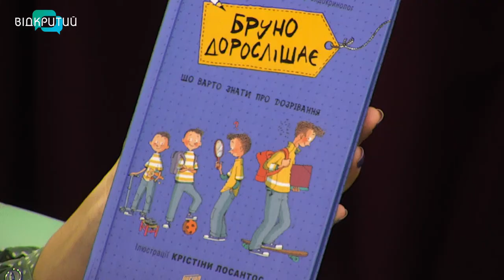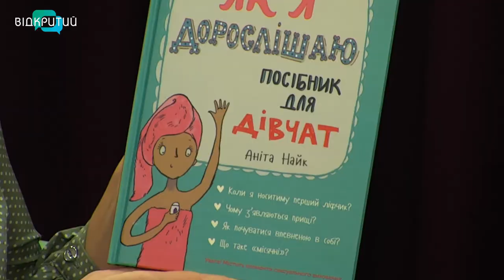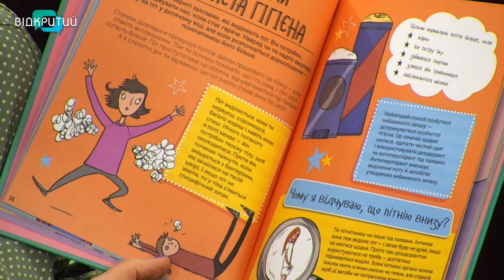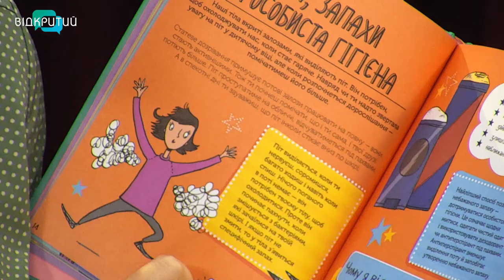Ірина Кобзєва - сертифікована тренерка з сексуальної освіти у програмі "Фреш" з Юлією Сиротою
Діти пізнають світ і зазвичай швидше, ніж ми собі уявляємо.
Як показати їм краще сприйняття звичний речей, запитаємо у Ірини  Кобзєвої - завідувачки навчально-методичної лабораторії здоров’язберігаючих технологій КЗВО «Дніпровська академія неперервної освіти»ДОР, експертки, сертифікованої тренерки з сексуальної освіти, спікерки міжнародних конференцій та проєктів, голови Громадської організації «Два береги», співавторки курсу «Повага.Любов.Секс», авторки курсів «Безпечні кордони дитини», «Безпека Online» та 120 наукових праць. _______________________________________________